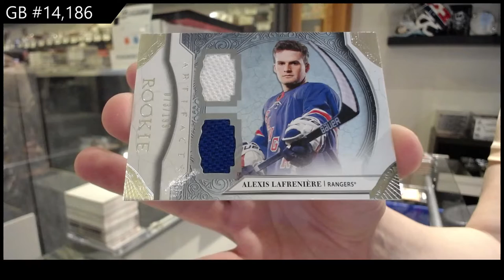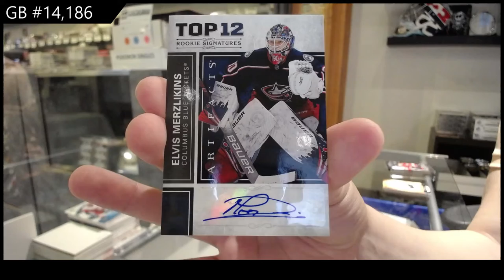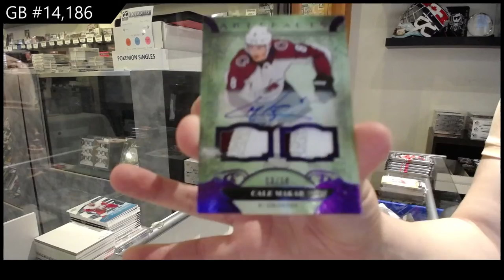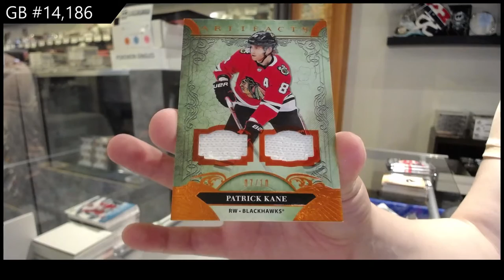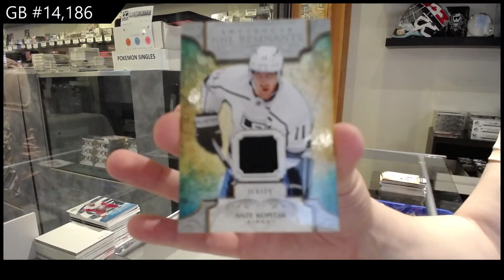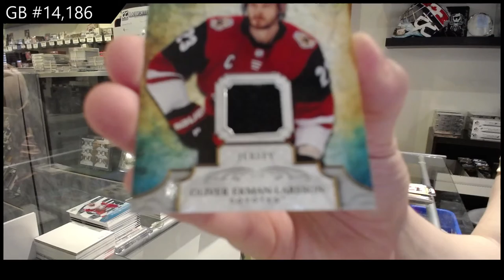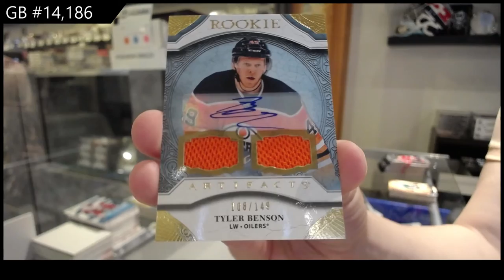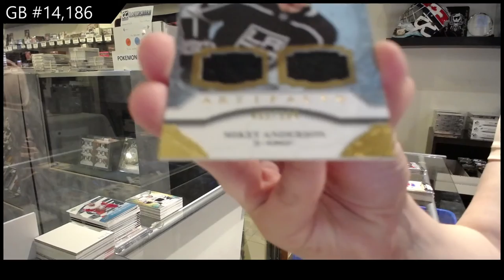20-21 Upper Deck Artifacts Hockey 4 Box Break - C&C GB #14,186